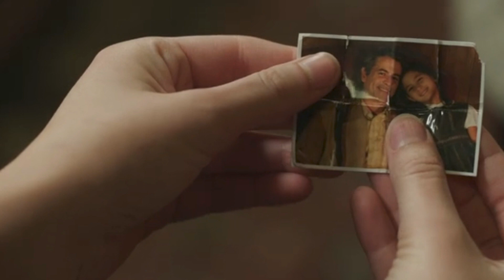Annabelle Comes Home STORY RECAP! Annabelle ENDING EXPLAINED: The Conjuring Universe Timeline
_Demonologists Ed and Lorraine Warren confiscate the demonic Annabelle doll from nurses Debbie and Camilla. During the drive back home, the doll summons spirits to attack Ed. Annabelle is locked in a sacred glass case in the couple's artifacts room to ensure the evil is contained._

_Sometime later, the Warrens welcome Mary Ellen, who will be in charge of babysitting their daughter, Judy, while they travel overnight to investigate another case. At school, Judy notices a ghostly priest following her. Mary Ellen's friend, Daniela, arrives uninvited to the Warrens' home. She sneaks into the artifacts room and inadvertently releases the spirit of Annabelle "Bee" Mullins. Annabelle releases other spirits, such as the Ferryman, the Bride, a Feeley Meeley board game, and the Black Shuck, and the terror begins. Mary Ellen's crush, Bob Palmeri, arrives but is attacked by the Black Shuck. Judy and Mary Ellen are confronted by other spirits. Daniela sneaks back into the house to return the artifacts room's keys. She gets locked inside and is tormented by the haunted objects. She is found in time by Judy and Mary Ellen._

_Judy explains that they must lock Annabelle back in her case so the other spirits will rest. Bob protects Judy from the Black Shuck as she retrieves Mary Ellen's asthma inhaler, while Daniela is possessed by the Bride. Mary Ellen and Judy find the doll when the ghostly priest, acting as Judy's guardian, guides them to the Ferryman. They retrieve the case's key but struggle when the demon of the doll attacks them. Daniela recovers when Judy plays Ed's recorded footage of the Bride's exorcism. After the doll is put back in the case and locked, the disturbances cease. Ed and Lorraine return the next morning. At Judy's birthday party, Daniela apologizes to Lorraine, who gives her a comforting message from her father._